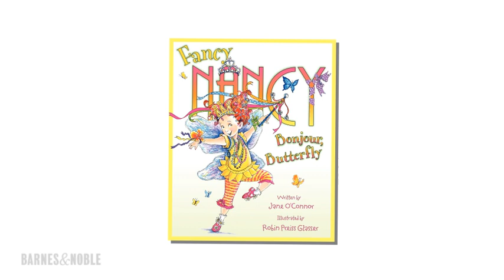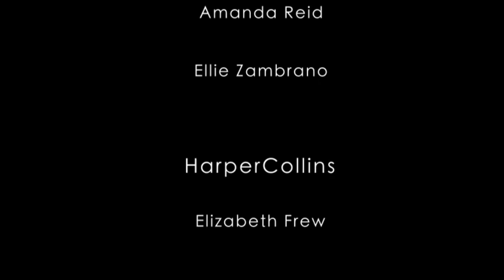NOOK Online Storytime: Fancy Nancy: Bonjour, Butterfly